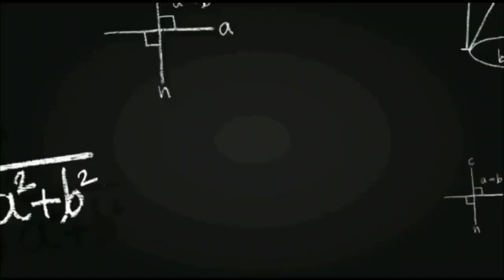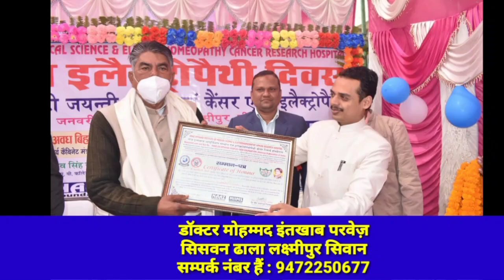SIWAN- राजद नेता का बड़ा बयान, बेईमानी से जीतती है भाजपा, देखें पूरी खबर..